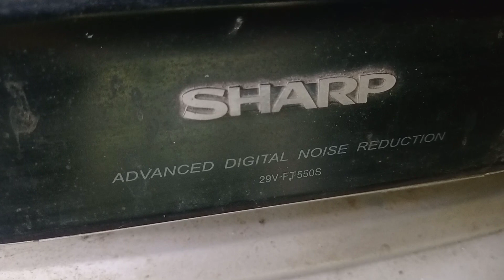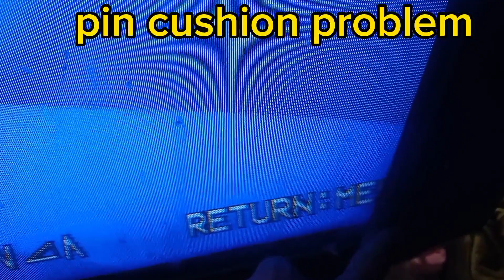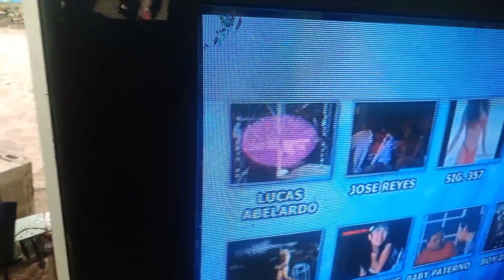29 inches sharp crt tv restoration||supercool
Restoration of sharp 29 inches crt television from the trash.